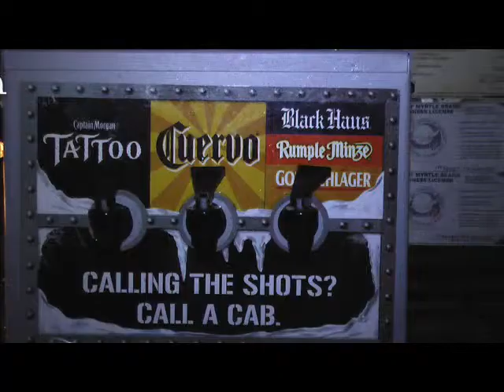The Abortion (The Shot that nobody wants)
Clip from "Project (843)"